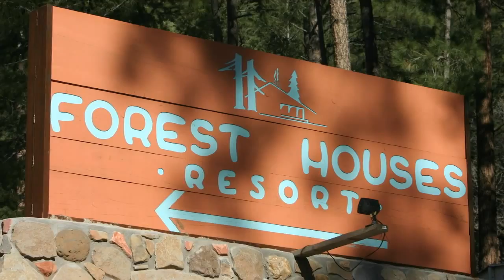The Final Chapter for the Stopwatch Gang, Trailer for Documentary Film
Official Selection for the Sedona International Film Festival. True story of the Stopwatch Gang, a group of Canadian bank robbers who moved their operation the the American southwest and maintained a hideout in Sedona, Arizona, which they used as a base of operations for the remainder of heist career.